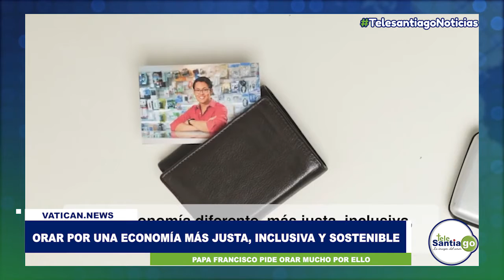El Papa Francisco pide oración al mundo entero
El Papa Francisco pide orar por una economía más justa, inclusiva y sostenible